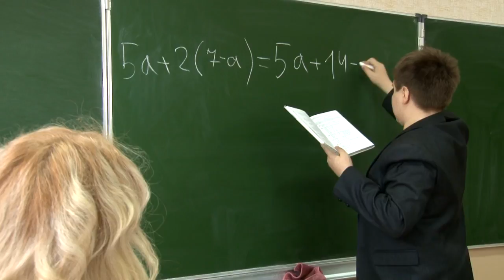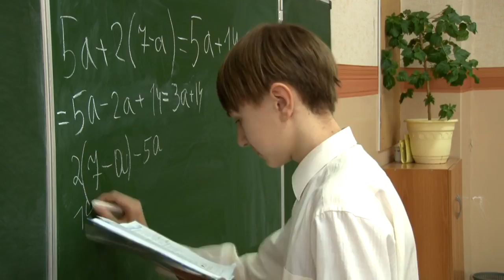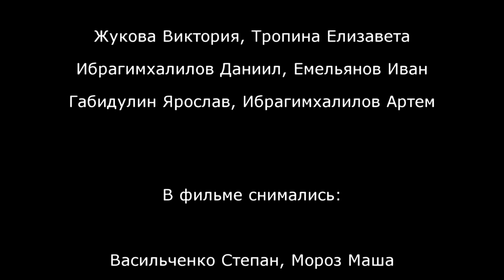Рыбка (детский юмористический сериал)